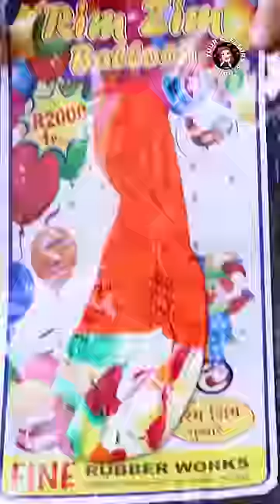Packing gift for my childhood friend 🥰🥰🥰🥰🥰🥰🥰part-1